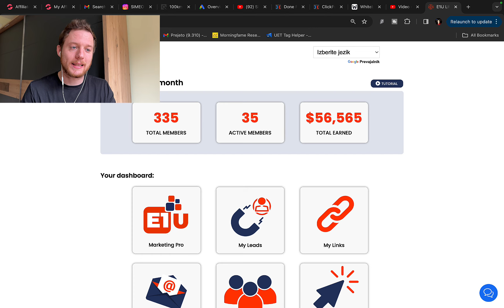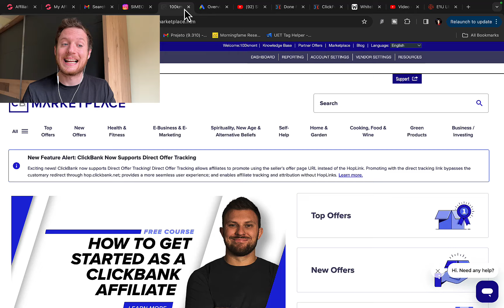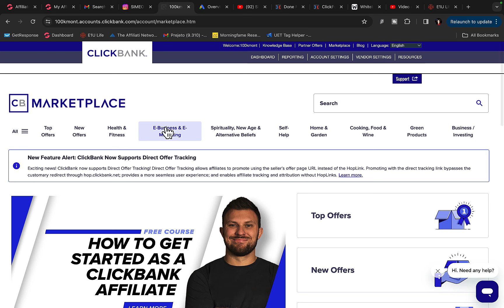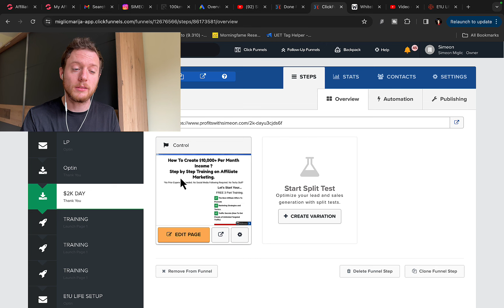How To Make Money With ClickBank Affiliate Marketing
🔥💰 My $1,000/DAY Traffic Source (Done For You)  👉